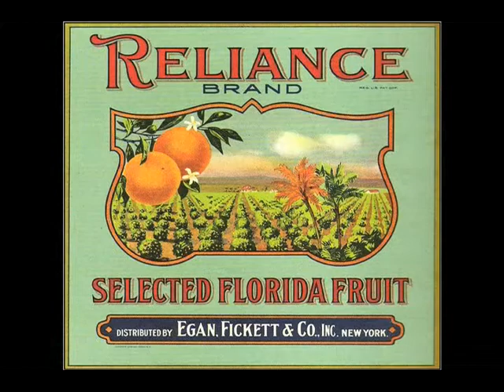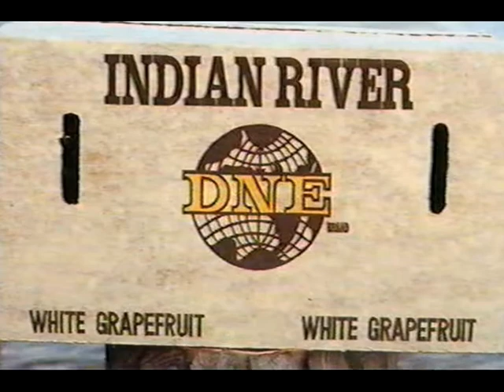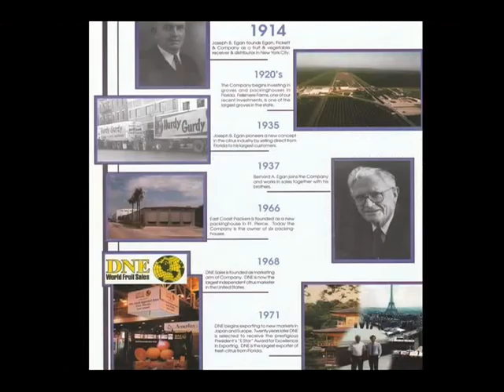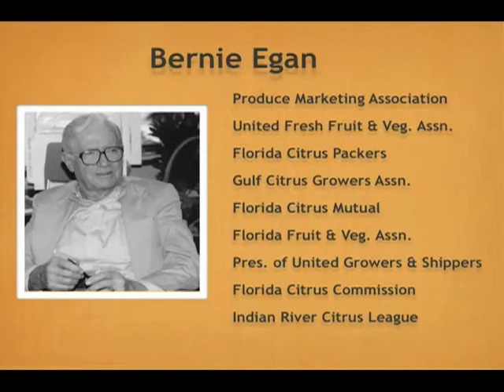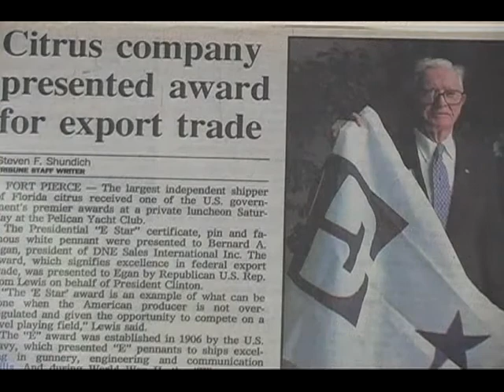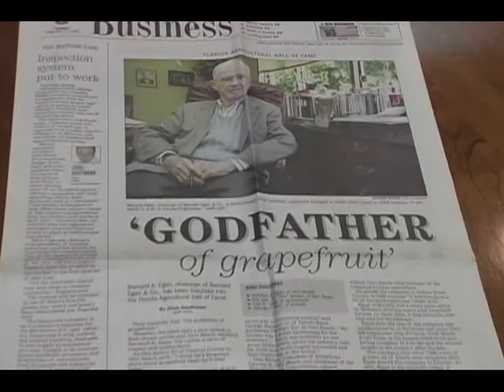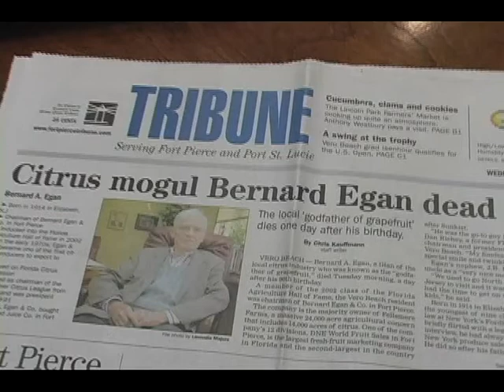Florida Citrus Hall of Fame 2010 Inductee Bernard A. Egan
For more information please visit the Florida Citrus Hall of Fame Video content is copyright Florida Citrus Hall of Fame and may not be reproduced without written permission.